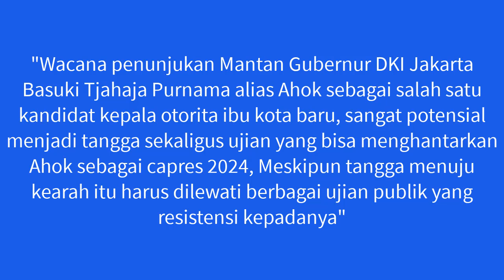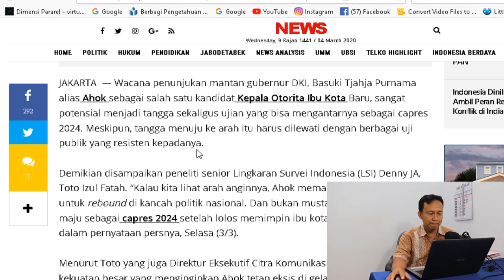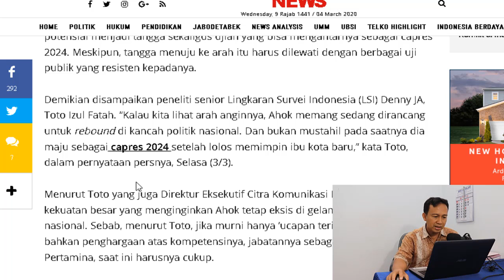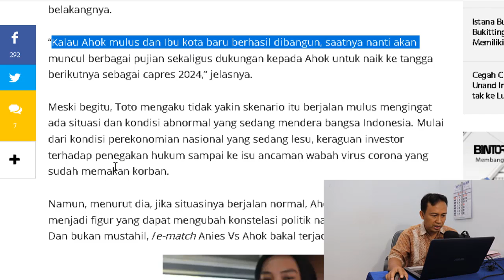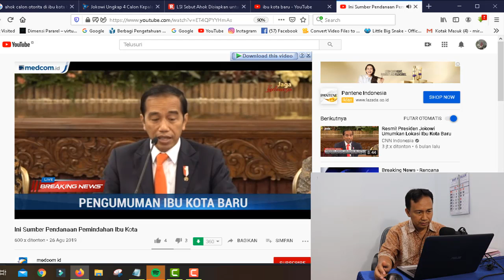TAK DISANGKA !! LSI SEBUT AHOK DISIAPKAN CAPRES 2024 ?! JOKOWI UNGKAP 4 CALON KEPALA IBU KOTA BARU